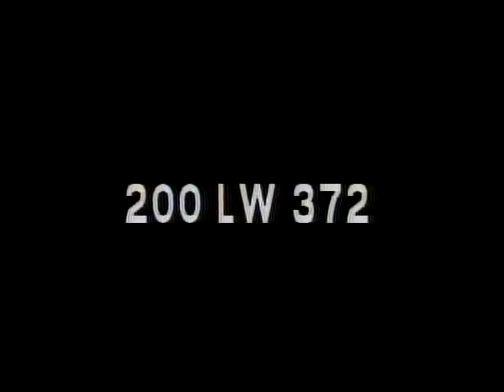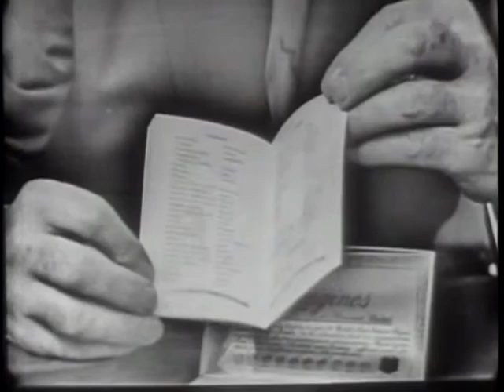LONGINES CHRONOSCOPE WITH FERENCE NAGY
LONGINES CHRONOSCOPE WITH FERENCE NAGY - National Archives and Records Administration   - ARC 95939, LI LW-LW-372 - DVD Copied by Thomas Gideon.